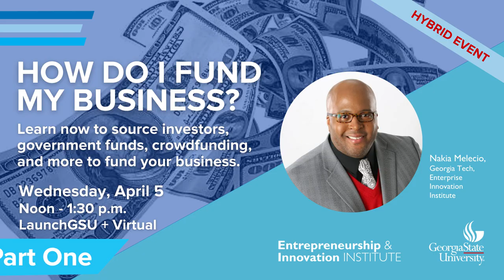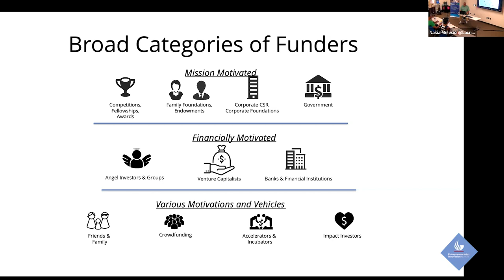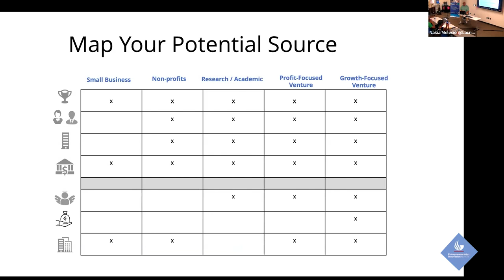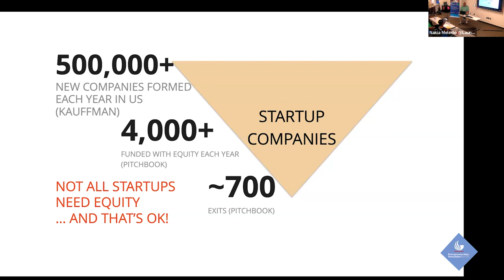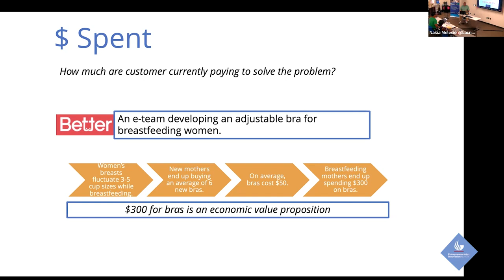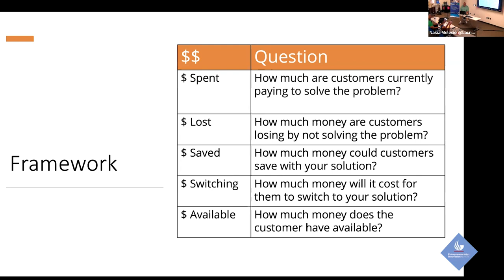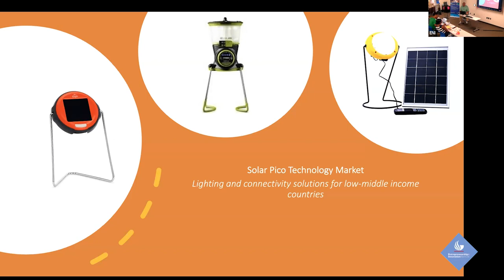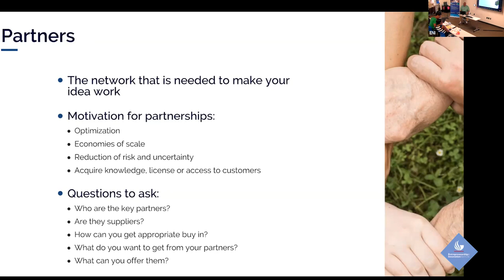Nakia Melecio - How Do I Fund My Business? - Part One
Learn now to use investors, government funds, crowdfunding, and more to fund your business.

Join Nakia Melecio who has worked with the state and federal governments to support founders and help them develop & fund their startups. Nakia has worked with entrepreneurs to execute on their ideas while guiding them in the total startup journey — from product development and selling to the government, to their go-to-market strategy and customer discovery to scaling a company and getting capital. He has worked with more than 700 startups worldwide, with more than 15,000 hours of classroom time working with entrepreneurs.